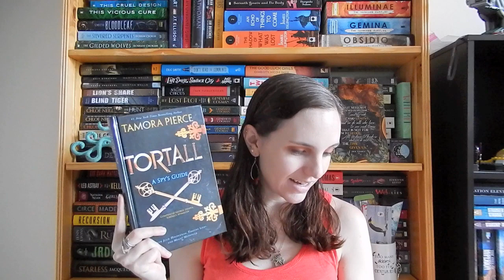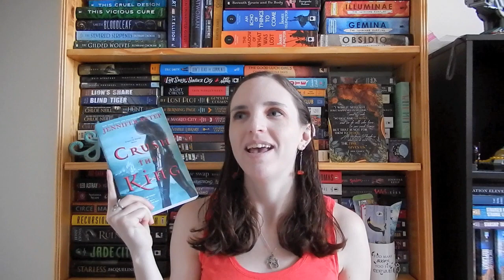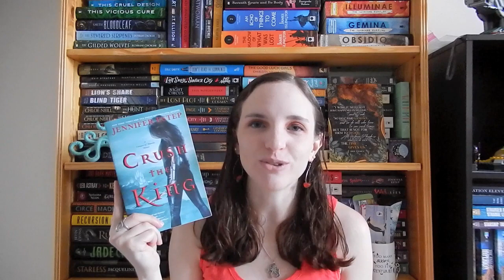10 Recent Reads Wrap Up: June Books 4-13 (Sci-fi, Fantasy, Romance, and Thriller Books!)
Books mentioned:
-Roar - Cora Carmack
-Of Blood and Bone - Nora Roberts
-The Dark That Dwells - Matt Digman and Ryan Roddy
-Tortall: A Spy's Guide - Tamora Pierce
-The Matchmaker's List - Sonya Lalli
-The Wife Between Us - Greer Hendricks and Sarah Pekkanen
-An Unkindness of Magicians - Kat Howard
-The Emperor's Blades - Brian Staveley
-Crush the King - Jennifer Estep
-Catfishing on CatNet - Naomi Kritzer

Search on Spotify for: White Rage, White Fragility, and How to Be an Antiracist to find interviews and discussions for these books

Editorial Edge by Christine Harris Black Fiction Directory (organized by genre and reading level)

Amazon wishlist
No one is obligated to buy anything from this! Feel free to simply use it as a way to find exciting books for yourself (I'd recommend sorting by priority since there's a ton of books on there).